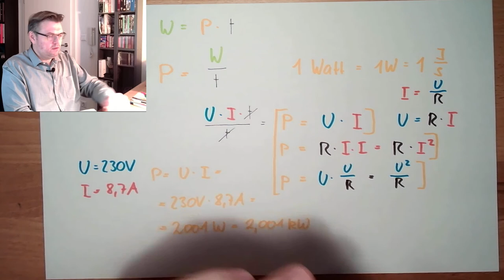ET-Grundlagen 12: Leistung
Jetzt geht es um die Leistung. Wir werden erkennen wie wir Leistung mit elektrischen Größen berechenen.